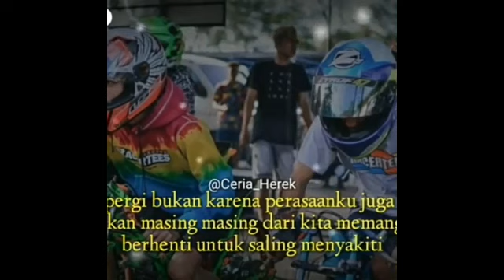Mengingat kenangan" lampau..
Kesalahan tak bisa diulangi lagi,,